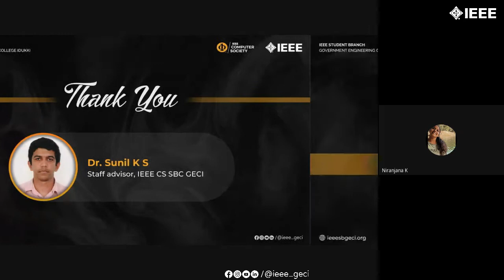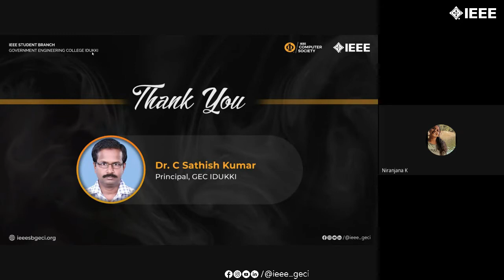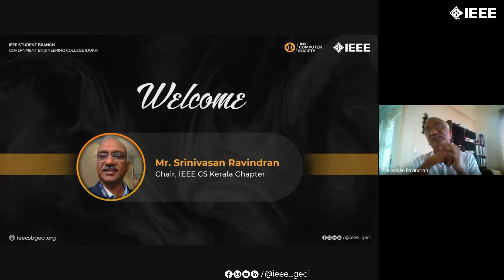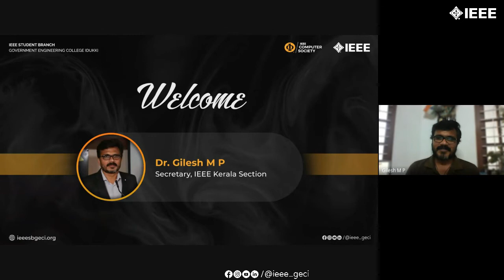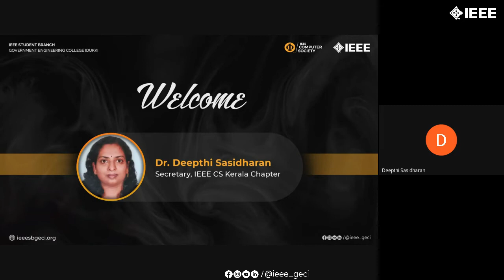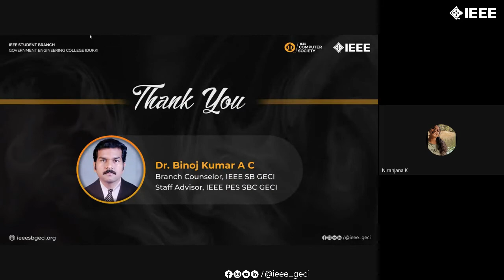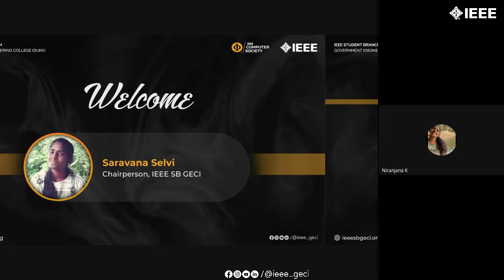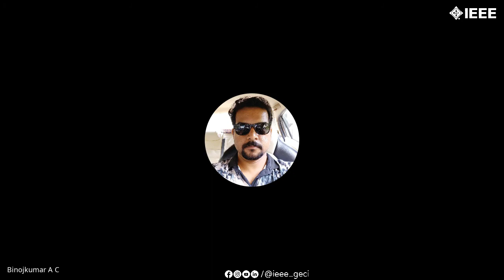IEEE COMPUTER SOCIETY GOVERNMENT ENGINEERING COLLEGE IDUKKI INAUGURATION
IEEE computer society sb geci was officially inaugurated on 12th June 2021.
 We aim to establish technical activities as the pre-eminent forums for innovation and to explore computing technologies into areas currently unexplored

This event was conducted virtually through Google meet

📌Chief Guest:
 Mr. Srinivasan Ravindran ,
 IEEE CS Kerala Chapter Chairperson
📌Guest of honour:
 Dr Gilesh M P, IEEE Kerala Section Secretary

 To know more about , check it out